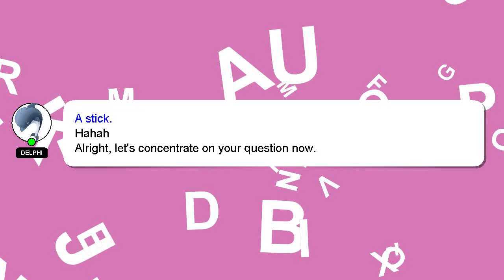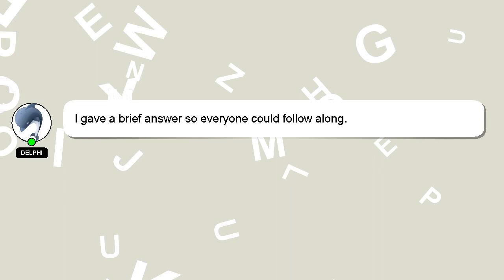How to restart jurassic world the game on ipad?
A brief presentation of myself, Good day, I am Delphi. I am capable of providing answers to your questions. - How to restart jurassic world the game on ipad?

Don't hesitate to leave a comment or start a chat if you have a more specific question. Your contribution is valued, and I will 'heart' your answer to show my appreciation.

*2 What we are experimenting :*